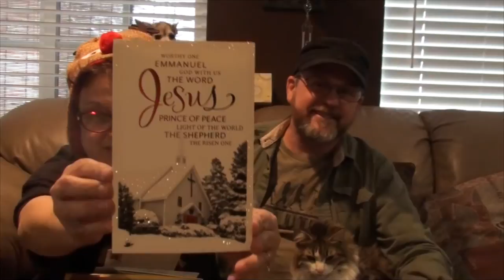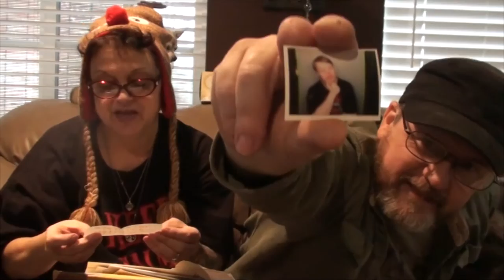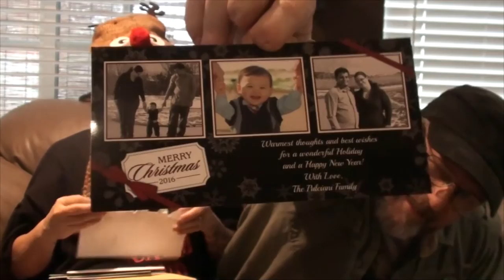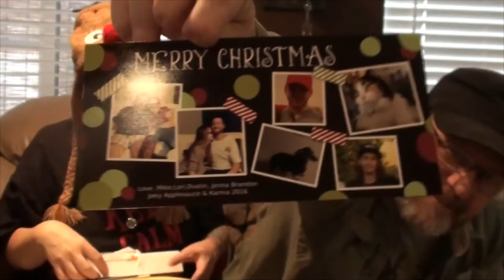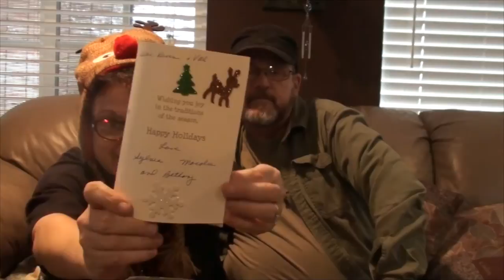MAIL CALL CHRISTMAS EDITION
Join Kevin and Valerie as they open Christmas cards from some of the community members!

                    Kevin: 49drummers
                    Megan: meganceciliacoyne